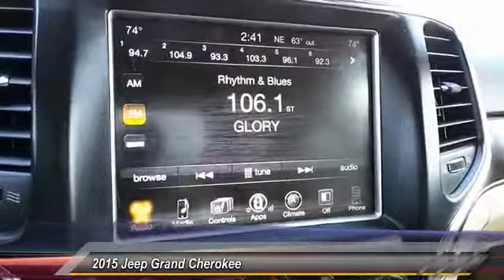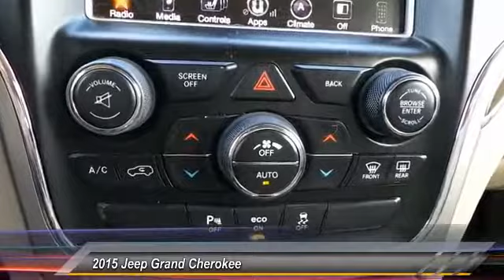2015 Jeep Grand Cherokee San Angelo Texas U9216A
2015 Jeep Grand Cherokee RWD 4dr Limited

Mitchell Toyota
1500 Knickerbocker Road

CARFAX 1-Owner, LOW MILES - 29,032! $300 below NADA Retail!, EPA 25 MPG Hwy/17 MPG City! Heated Leather Seats, Alloy Wheels, Power Liftgate, TRANSMISSION: 8-SPEED AUTOMATIC (845R... ENGINE: 3.6L V6 24V VVT, RADIO: UCONNECT 8.4 CLICK ME! KEY FEATURES INCLUDE Leather Seats, Power Liftgate, Heated Driver Seat OPTION PACKAGES RADIO: UCONNECT 8.4 Nav-Capable! See Dealer for Details, Uconnect Access, For Details Visit DriveUconnect.com, 8.4' Touchscreen Display, Roadside Assistance 9-1-1 Call, Integrated Voice Command w/Bluetooth, TRANSMISSION: 8-SPEED AUTOMATIC (845RE), ENGINE: 3.6L V6 24V VVT. Rear Spoiler, Aluminum Wheels, Privacy Glass, Remote Trunk Release, Keyless Entry, Steering Wheel Controls, Child Safety Locks. EXPERTS CONCLUDE Edmunds.com explains 'If you want a midsize SUV that does a little of everything, the 2015 Jeep Grand Cherokee is the way to go. Its well-trimmed cabin is comfy for five, and it's one of the few remaining utility vehicles that can handle both off-road trails and daily commutes.'. A GREAT VALUE This Grand Cherokee is priced $300 below NADA Retail. PURCHASE WITH CONFIDENCE CARFAX 1-Owner VISIT US TODAY Mitchell Toyota has won many awards for outstanding sales, service, and customer satisfaction, including the elite Toyota Signature Dealership designation. At Mitchell Toyota, we truly 'Put the Deal Back in Dealership.' Whether you need to Purchase, Finance, or Service a New or Pre-Owned Toyota or Certified Toyota, you have come to the right place. If you are in the San Angelo, TX area, also serving Midland, Abilene, and Odessa, our website is a great place to find answers to all your questions. Pricing analysis performed on 11/24/2017. Fuel economy calculations based on original manufacturer data for trim engine configuration. Please confirm the accuracy of the included equipment by calling us prior to purchase.